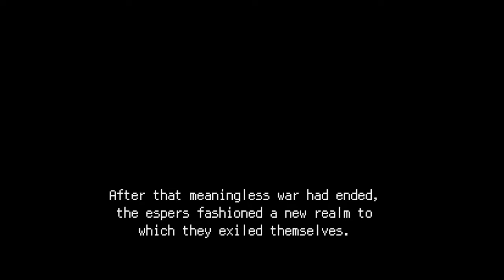Final Fantasy 6 | Let's Play | Episode 5 | Best Version!